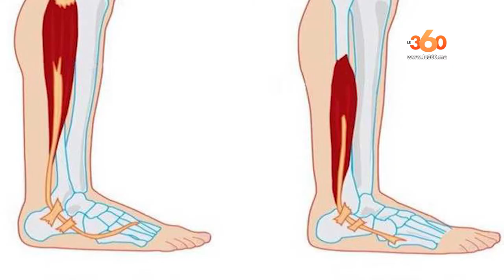Le360.ma • Les risques pour la santé d’une pratique sportive à jeun